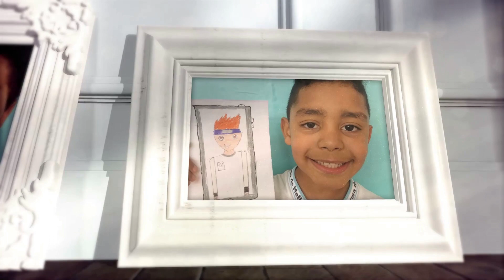ADRIANO MESSIAS | Agradecimentos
Homenagem dos alunos dos 5º anos da Escola Estadual Professora Marisa de Mello (Leste 4) ao escritor Adriano Messias pela participação da aula ao vivo. O tema abordado foi o livro Histórias mal-assombradas de Portugal e Espanha - Adriano Messias.

Poema: "O meu olhar é nítido como um girassol", de Alberto Caeiro (Lido pela aluna Júlia de Abreu e o aluno Andrei Oliveira).

Agradecemos imensamente os conhecimentos compartilhados que, certamente, contribuíram para ampliação do repertório dos alunos, em relação a produção do conto de autoria do Projeto Contos de Assombração.

Obrigado.

Professor Ivan
Professora Sandra Adriana
Professora Márcia Lima

Equipe Gestora Marisa de Mello

Supervisora Maria Helena

Escola Estatual Professora Marisa de Mello

Diretoria de Ensino Leste 4